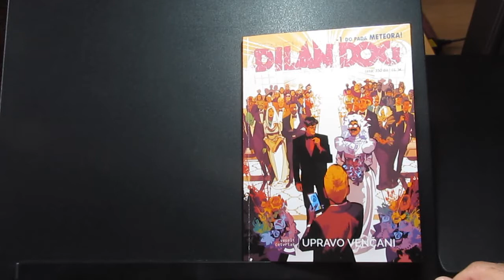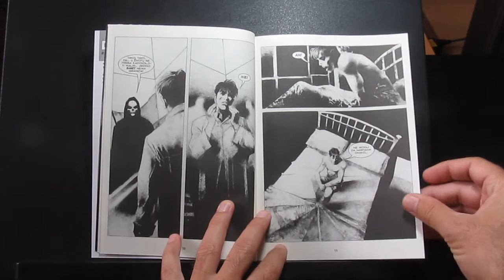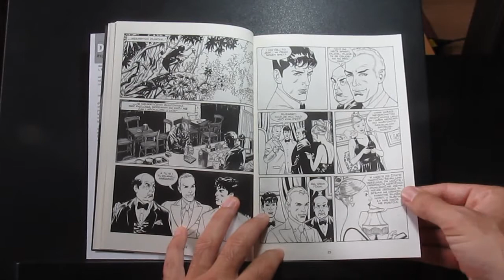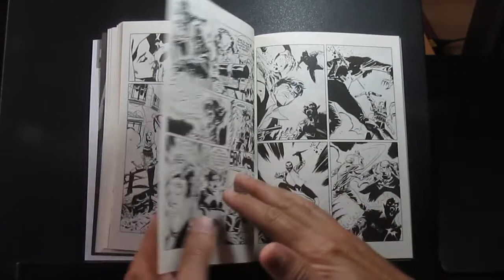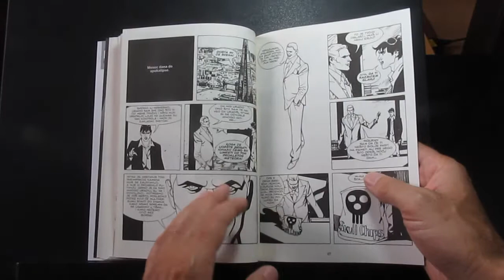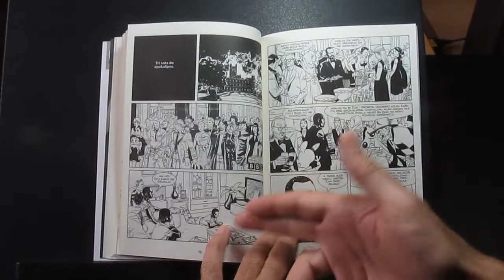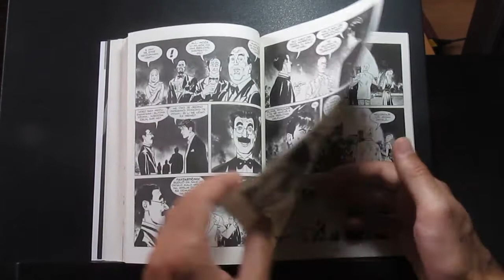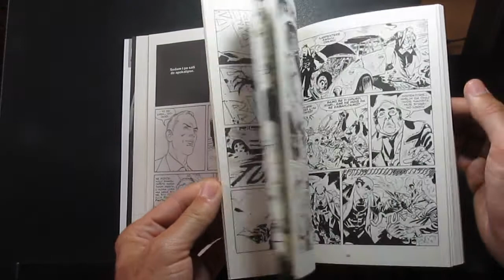Dilan Dog - Upravo venčani - VČ 190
Kratak pregled stripa sa opisom radnje. Junak: Dilan Dog. Epizoda broj 190 u izdanju "Veseli četvrtak". Naziv: Upravo venčani. Tekst: Roberto Rekioni. Crtež: Korado Roi, Marko Nicoli, Nikola Mari, Angelo Stano i drugi. Naslovna strana: Điđi Kavenago. Izašao: 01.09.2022. godine.
Kad imate vremena, slušajte i prvi strip radio "Mandrak Studio" i na sledećim linkovima: